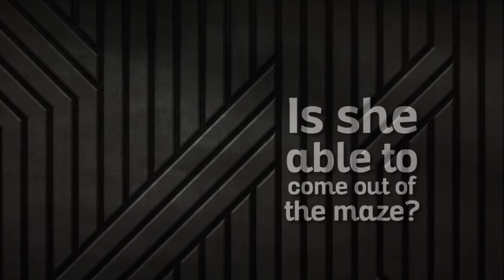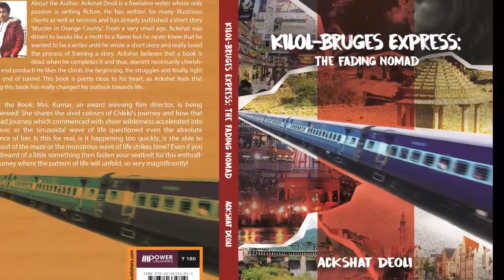The Fading Nomad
This is the trailer of a famous novella "Kilol Bruges Express:The Fading Nomad".